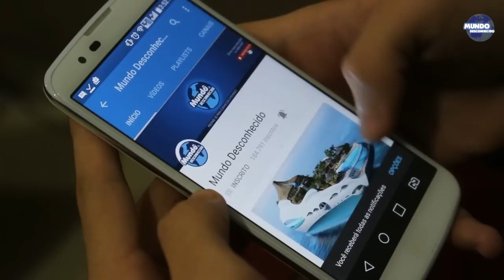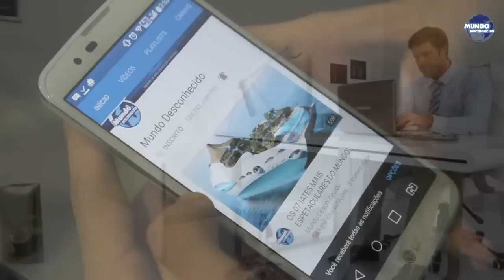7 COISAS MISTERIOSAS QUE CAÍRAM DO CÉU!!